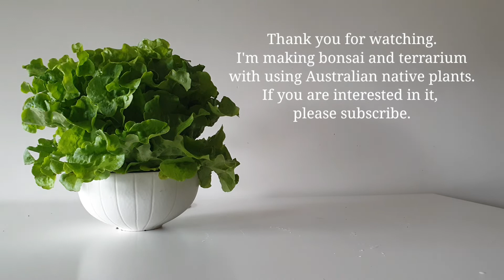Growing Lettuce at house because Australia is shutting down for the corona virus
Australia is shutting down now because of the corona virus.
I'm bit afraid to go out for shopping in these days, so I made a small Lettuce pot at my house.
Hope this video give you a relax or smile or idea how to have a fresh veges in this situation.